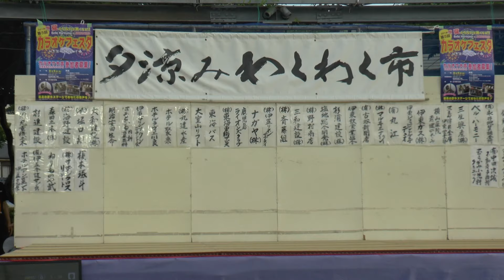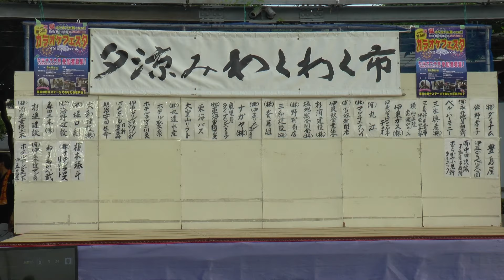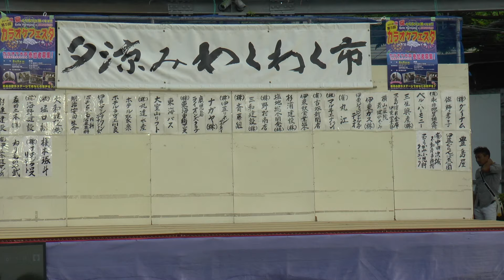2019.8.6 伊東温泉 浴衣の日 芸妓の演芸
令和元年8月6日　これは、伊東市・藤の広場での、納涼イベント・オープニングです。